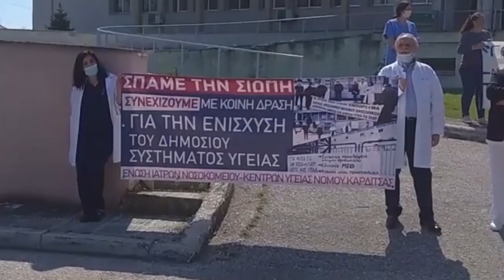ΔΗΛΩΣΕΙΣ ΓΙΑ ΤΟ ΝΟΜΟΣΧΕΔΙΟ ΓΙΑ ΤΟΝ ΠΕΡΙΟΡΙΣΜΟ ΤΩΝ ΔΙΑΔΗΛΩΣΕΩΝ